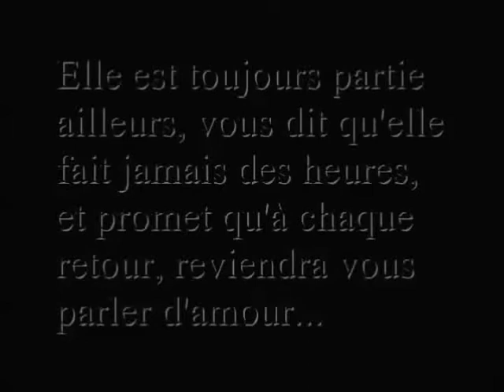NIRIN'RAZA : 5 TITRES "EXOTIQUES"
NIRIN’RAZA chanteur guitariste auteur-compositeur-interprète.
Je me produis en solo, ou en duo sur un répertoire tropical, exotique, festif , et aussi en JAZZ en tant que guitariste et chanteur